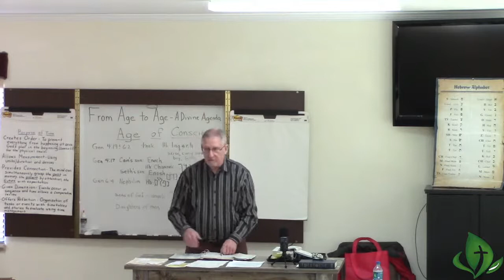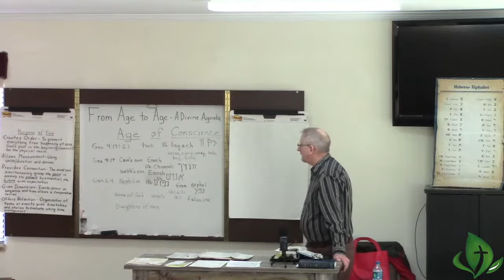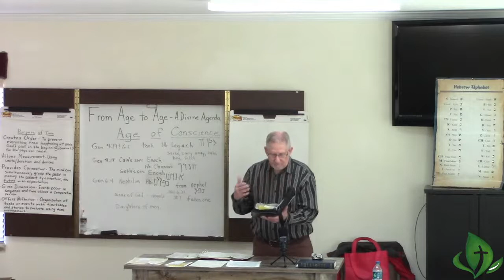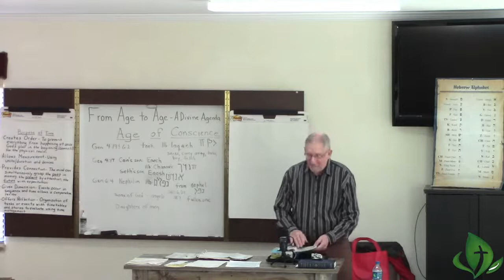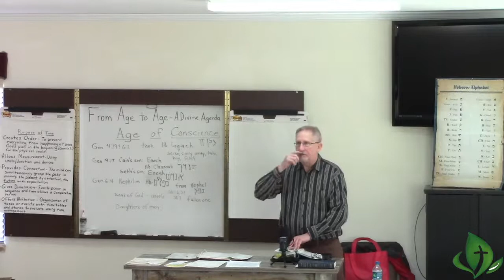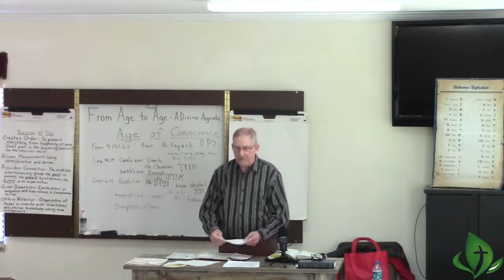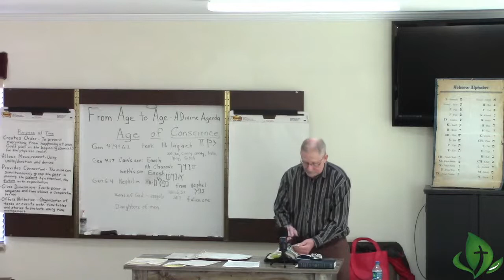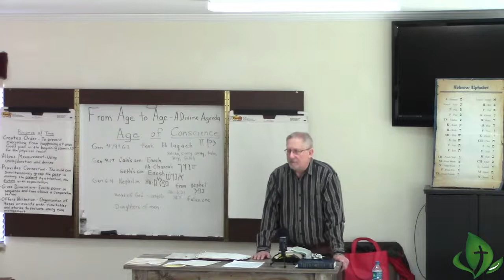From Age to Age: CioG Pt.4